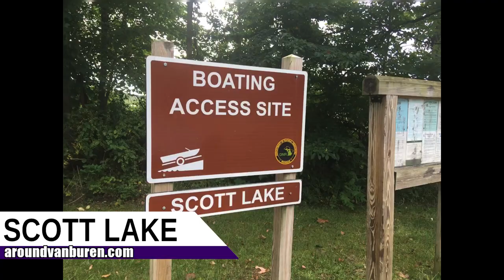Scott Lake, Van Buren County, MIchigan